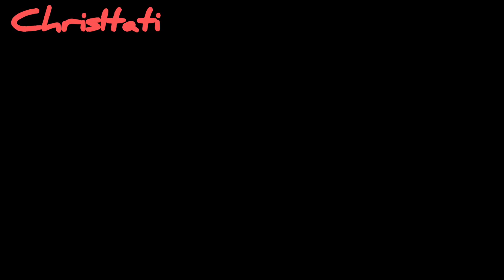Paz y Aguirre 135/3